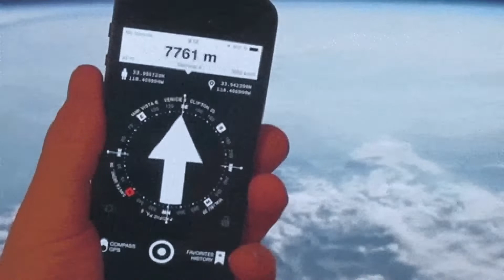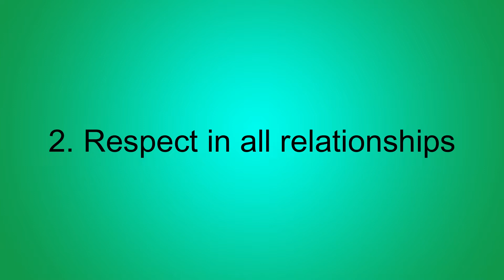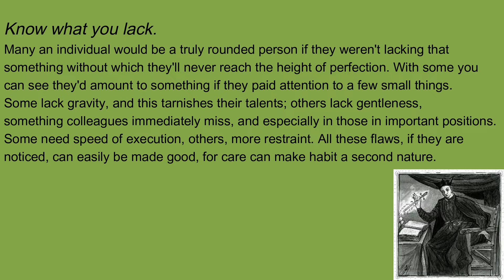My Quarterly Review | Honest Conversation Series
This video will show you my quarterly review of my life values. Every three months, I reflect on whether or not I am living out the values I have put for myself.
00:00 Driving Analogy
01:08 Introduction
01:57 My Living Principles
02:32 Type of Person I Want To Be
02:58 My Quarterly Review